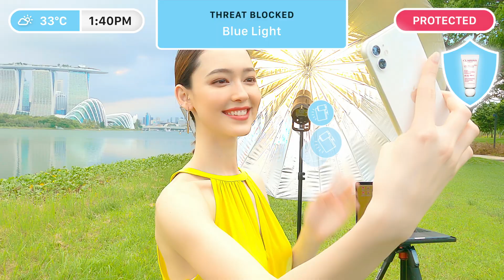Clarins SG UV Plus [5P] Campaign 2021 - Fiona Fussi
Fiona Fussi featured in Clarins UV Plus [5P] Anti-Pollution Singapore campaign in 2021, shot in Singapore.